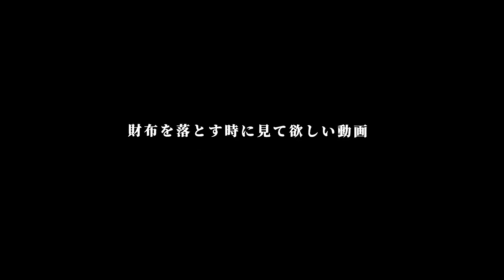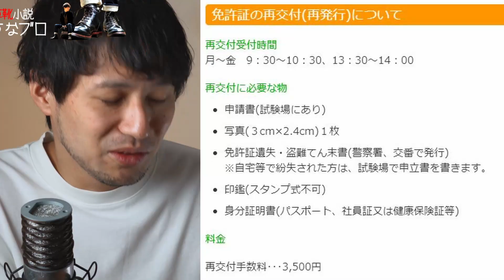【紛失・盗難】財布がなくなる前に見る動画 Vol.166/ 革靴小説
今回は僕の実体験をお話します。

【紛失時マニュアル】※随時更新
0.警察署や交番に移動開始（到着次第手続き）
1. クレジットカード会社に連絡
2. 勤務先から預かっているクレジットカード会社に連絡
3. デビット機能付きキャッシュカードの銀行に連絡
4. デビット機能なしキャッシュカードの銀行に連絡
5. 免許証再発行
6. 地銀等のリアル再発行

★うなさんの欲しい物リスト★
うなさんの欲しいもの「遊びたいんだ」
うなさんのレビューしたいもの「革靴のこと」
うなさんの撮影環境アップデート「ハード面は重要」
※はじめてみました。

☆うな推薦ケア用品☆
デリケートクリーム

◆主題歌◆
彼女 in the display

◆編集ソフト
DaVinci Resolve

◆撮影カメラ
 ソニー ミラーレス一眼 α6400 ボディ ブラック ILCE-6400 B
SIGMA 16mm F1.4 DC DN

※動画の内容に関するご質問はコメント欄でお願いします。